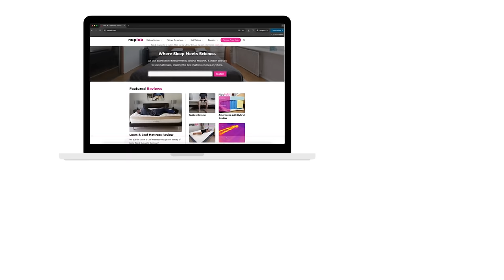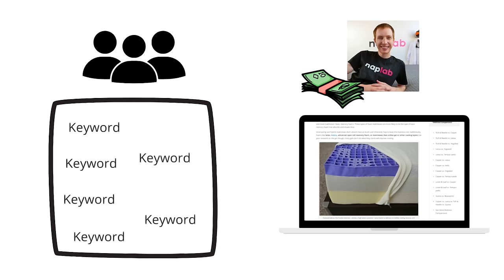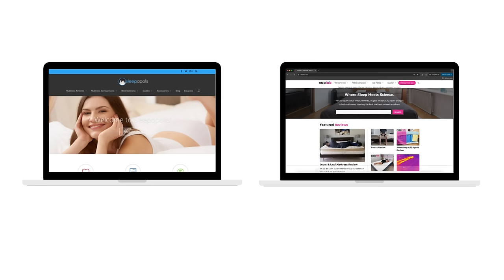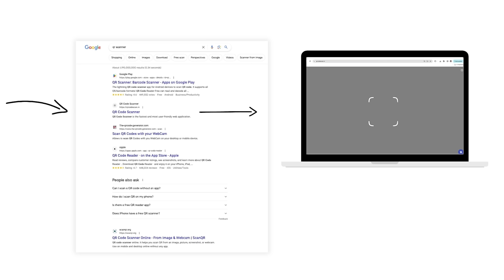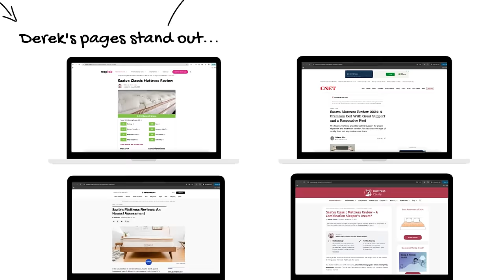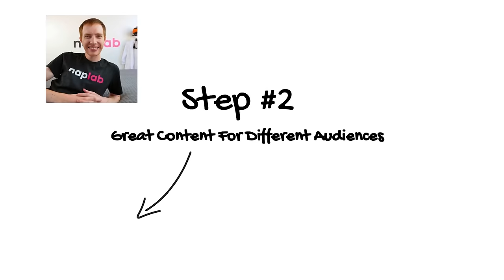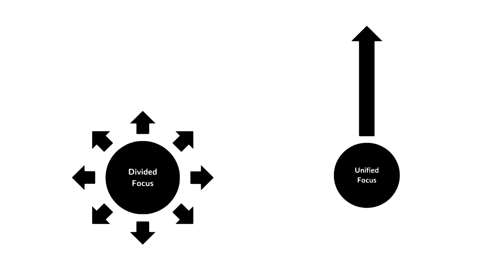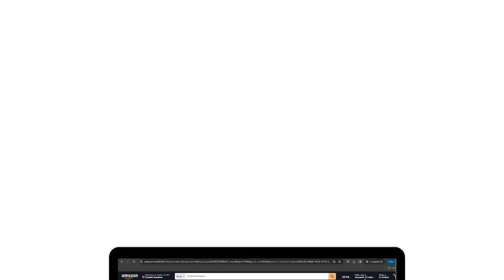How NapLab.com Beat Google's Algorithm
00:00 Intro
00:24 The Creator Behind NapLab
02:54 Google Secrets Revealed
04:30 Step 1 in Derek's SEO Strategy
07:07 Step 2 in Derek's SEO Strategy
08:38 Step 3 in Derek's SEO Strategy

ABOUT SHANE

I’m a former accountant turned SEO and online entrepreneur. In 2016, I started a D2C e-commerce shop selling bow ties via SEO and content marketing. I’ve personally built and sold multiple 6 and 7-figure websites out of this pivot using SEO and content marketing strategies. Currently, I’m the VP of SEO at Three Ships, a holding company that owns more than 50 review and media websites. I oversee and lead SEO, digital PR, and M&A strategy.